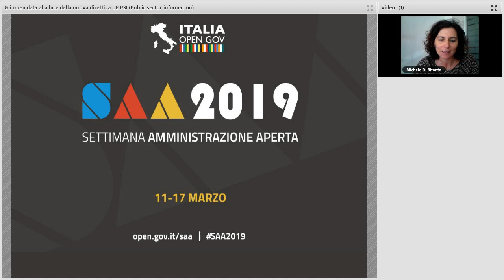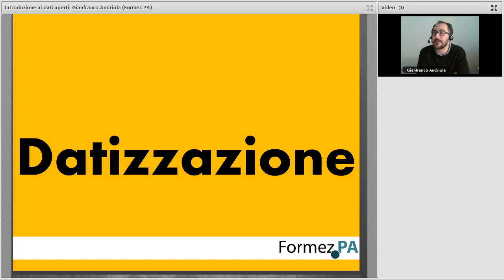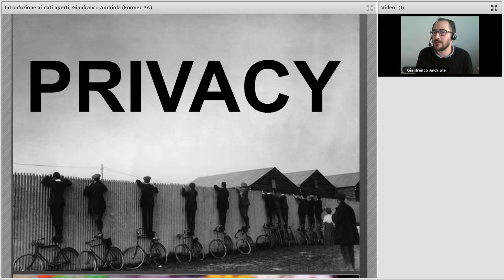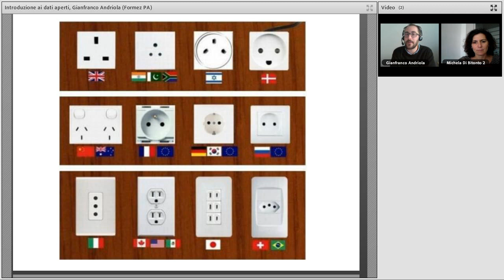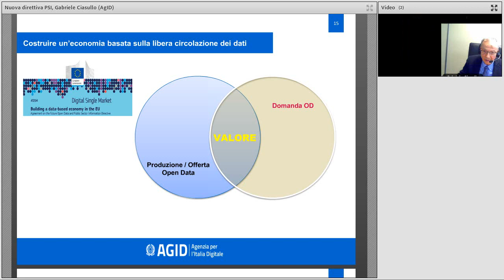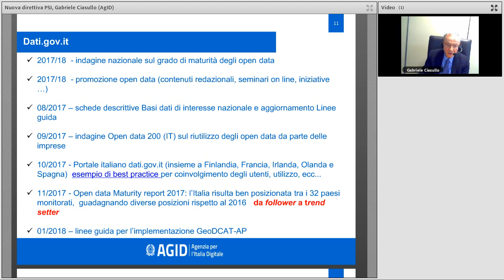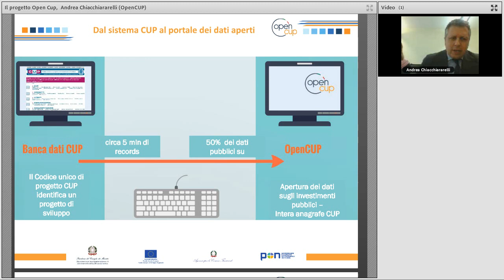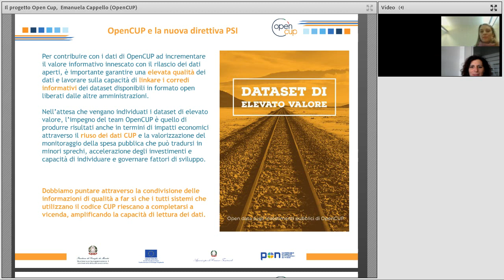Gli open data alla luce della nuova direttiva UE PSI (Public sector information)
Data: 12/03/2019

Descrizione:
Il percorso di revisione della Direttiva sul riutilizzo dell'informazione del settore pubblico iniziato dalla Commissione europea lo scorso anno arriverà a breve a conclusione, portando una serie di novità significative sul tema del rilascio dei dati governativi aperti da parte di tutte le pubbliche amministrazioni europee.

Il seminario online è occasione per approfondire come la nuova Direttiva PSI andrà a incidere sulla disponibilità dei dati pubblici, sui dataset considerati ad alto valore in ambito europeo e nazionale, sull’accesso alle informazioni attraverso API e molto altro ancora.

Il presente webinar rientra nelle iniziative della Settimana dell'amministrazione aperta 2019 che si svolge dall'11 al 17 marzo 2019.

Programma:
00:00:00 Accoglienza, Michela Di Bitonto (Formez PA)
00:05:04 Introduzione ai dati aperti, Gianfranco Andriola (Formez PA)
00:27:31 Nuova direttiva PSI, Gabriele Ciasullo (AgID)
00:47:00 Il progetto Open Cup,  Andrea Chiacchiararelli (OpenCUP)